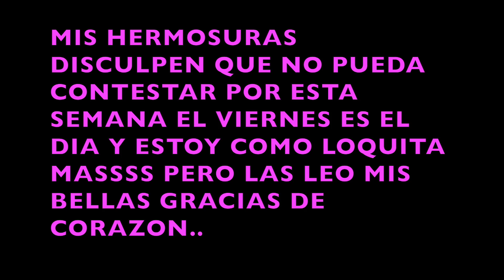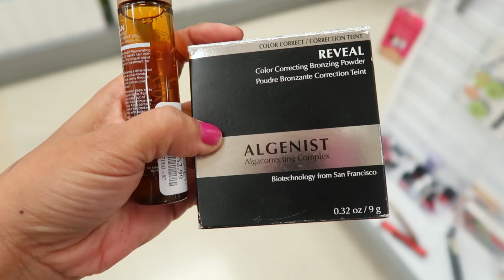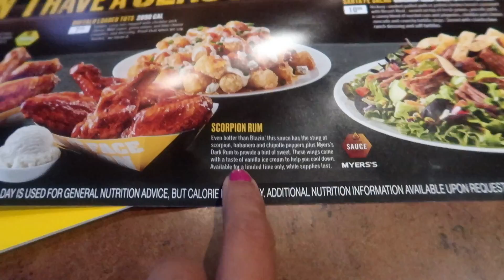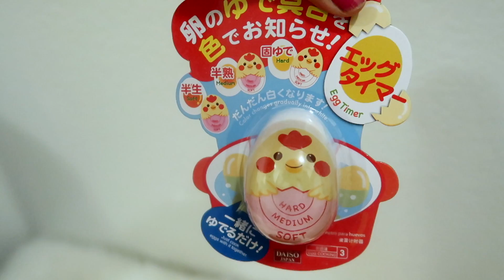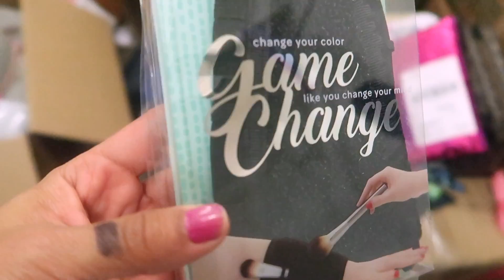SE ACERCA LA HORA DE DECIR ADIOS :"(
HOLA MIS HERMOSURAS AQUI LES DEJO ESTE VLOG ESPERO LES GUSTE :))) POR FAVOR DISCULPENME POR NO CONTESTAR SUS HERMOSOS COMENTARIOS TENGO UNA DE COSAS QUE HACER INCREIBLES JIJIJIJI PERO PRIMERO DIOS ESTA SEMANA SERA LA ULTIMA :))) BESITOS Y BENDIICONES :)

AQUI LES DEJO EL LINK USEN ESTE O VAYAN DIRECTO A LA PAGINA

LINK DE LAS PLAYERAS (LA TAYA ES REAL)